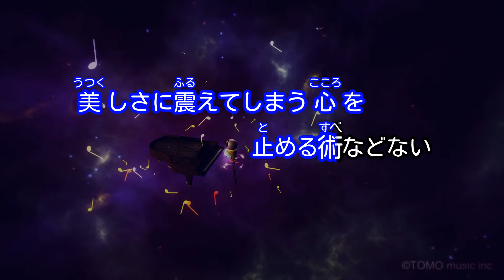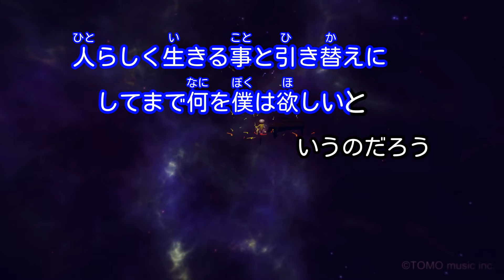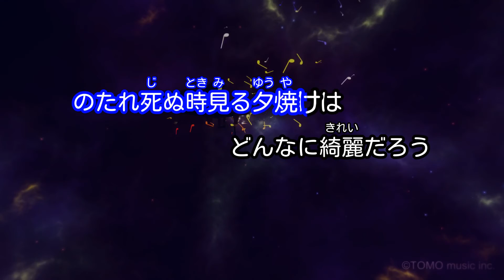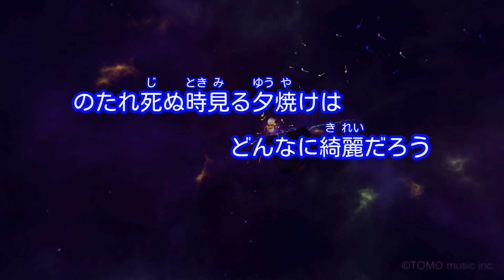【カラオケ】Orange Colored Sky/槇原 敬之